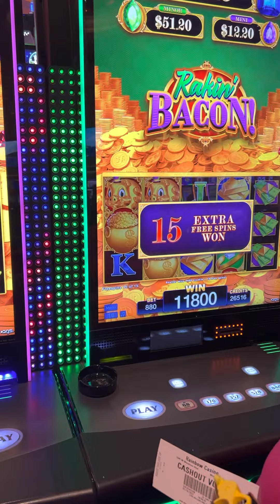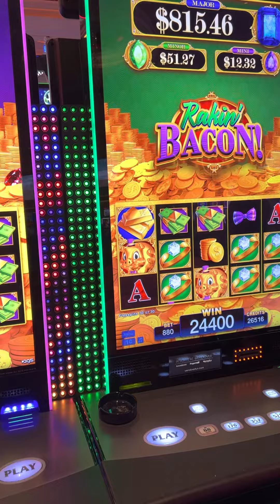Rackin bacon slot machine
The max bet 8.80 free spins